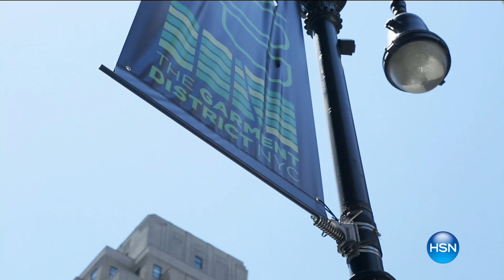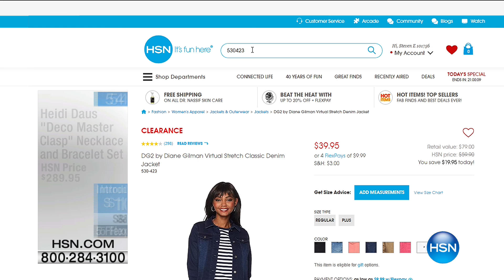HSN | Heidi Daus Jewelry Designs Summer Deals 06.15.2017 - 02 AM